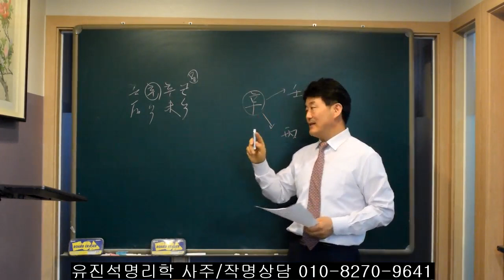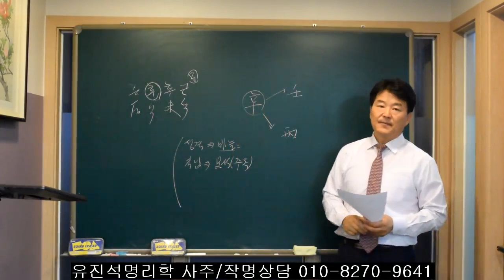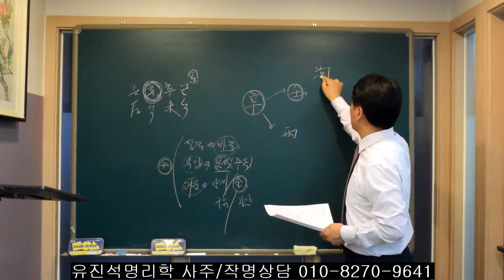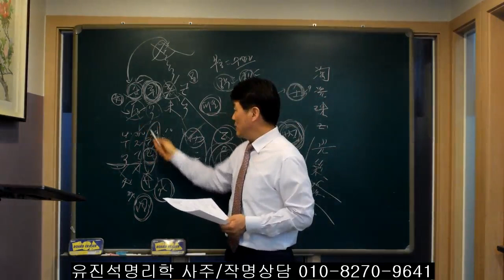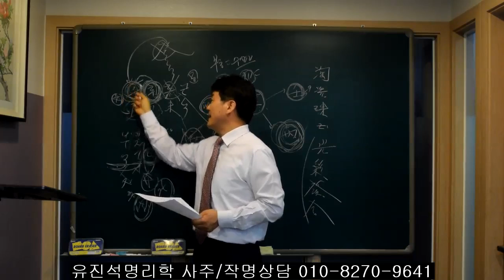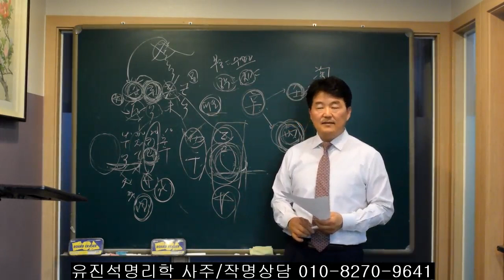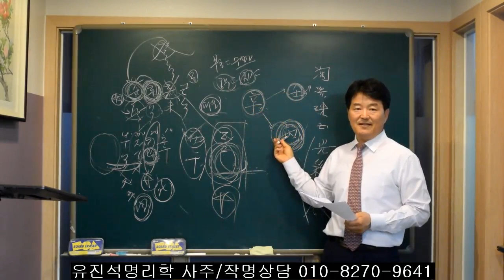천간 辛/丙/壬의 삼각관계와 실전적용해석. 오상유진석명리학강의